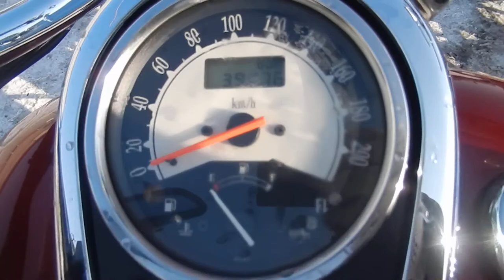B6568 KAWASAKI VULCAN 900 CLASSIC